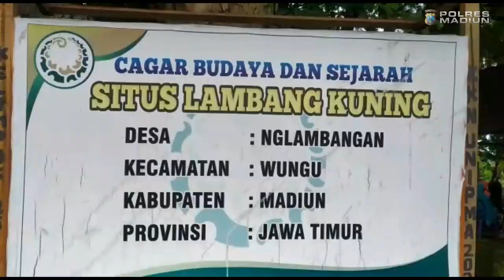Jum'at Curhat dan Vaksinasi Covid-19 | POLRES MADIUN